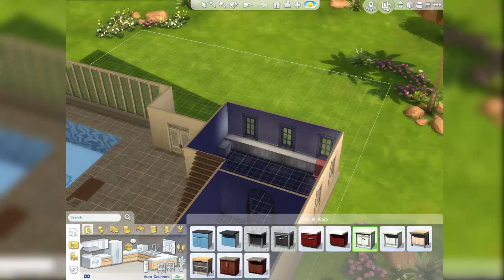THE SIMS 4 - Izgradnja kuce - #5 (Gameplay)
OBAVEZNO PROCITATI OPIS
Jedan malo drugaciji video!

Sims 4, izgradnja kucice po uzoru na kucicu iz serije Ezel (ukoliko ste gledali i ukoliko pogledate moj klip znacete o kojoj kucici pricam), ali nisam pricala dok sam igrala nego sam naknadno snimila svoj govor posto video bez ubrzavanja traje 40 i vise minuta, tako da je bilo bespotrebno da ubacim video koji toliko traje.

Ukoliko pogledate video do kraja nadam se da cete mi reci vasa misljenja, kritike i savete, a ja se nadam zaista da ce vam se ovakav nacin izgradnje svideti.

Ko je pogledao mogao je da vidi da sam imala poteskoce prilikom gradnje krova, ali to sam uspela da resim tako sto krov nisam uradila uopste (godlike xD)!

Uzivajte u klipu ♥